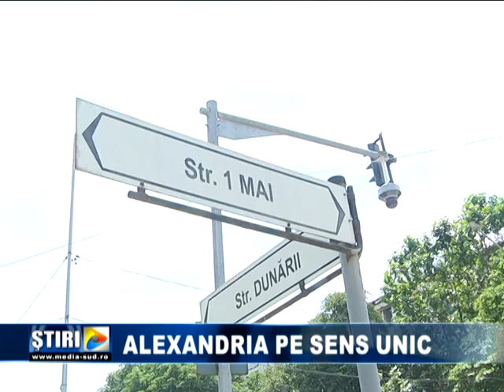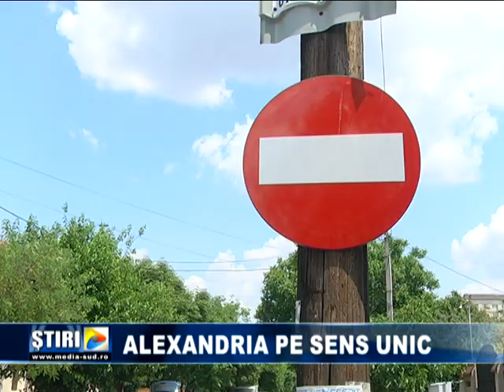Alexandria pe sens unic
De câteva zile a intrat în vigoare circulatia în sens unic si pe anumite tronsoane ale strazilor 1 Mai, Mihaita Filipescu, Constantin Brancoveanu, Gheorghe Doja și Tudor Vladimirescu.